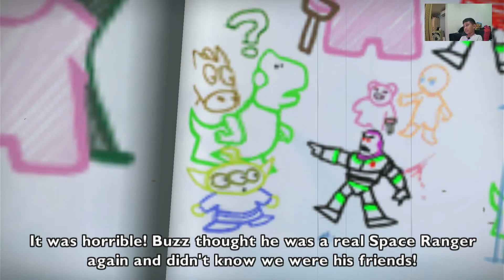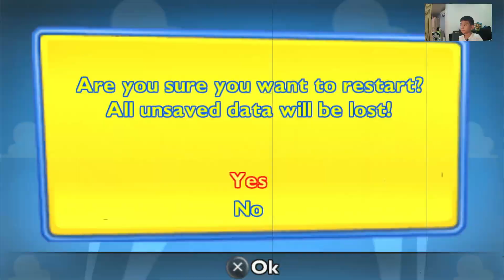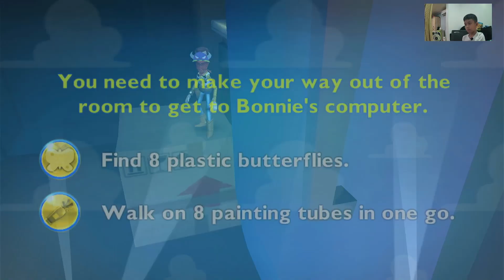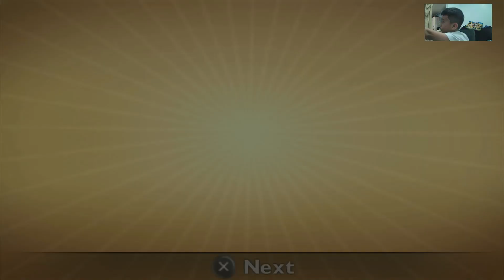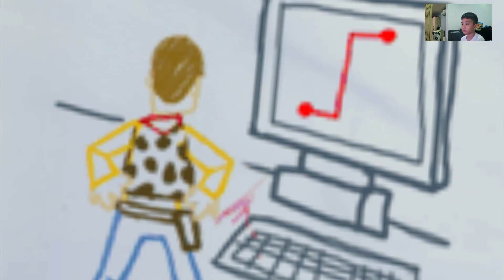Find the Computer | Toy Story 3 Gameplay PS4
Dive into historic adventures from the Disney Pixar - Toy Story 3 movie! Help Buzz, Woody and the rest of the toys ensure no toy gets left behind.

Come and play to infinity…and beyond!